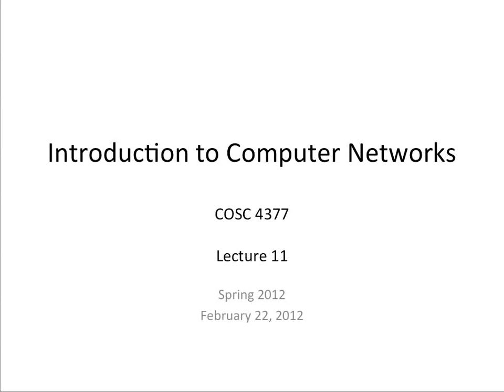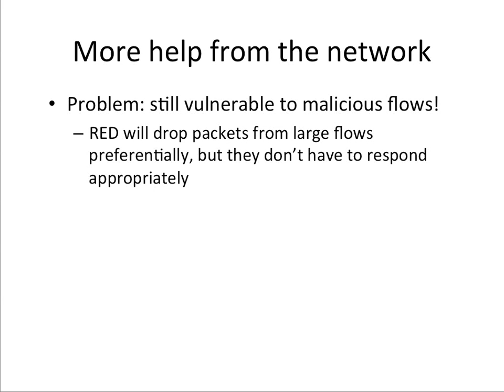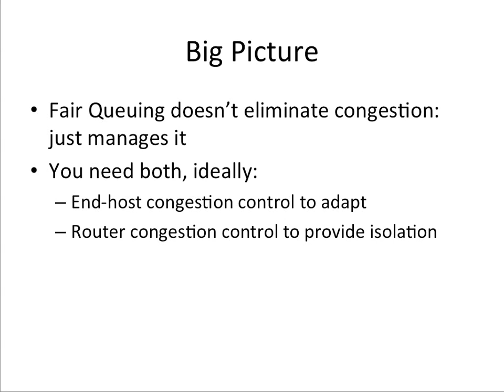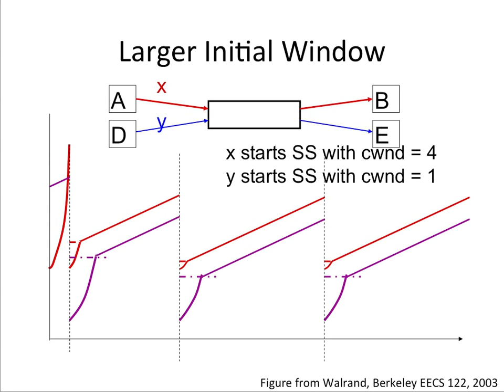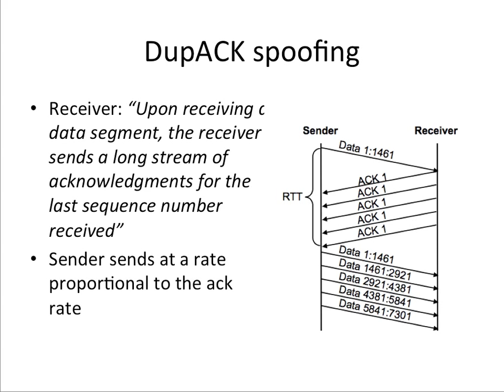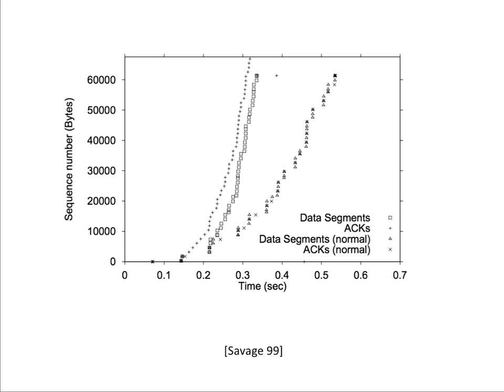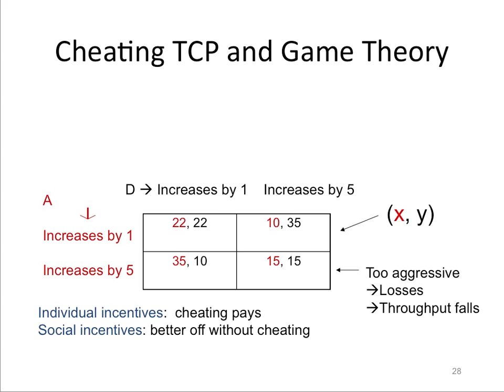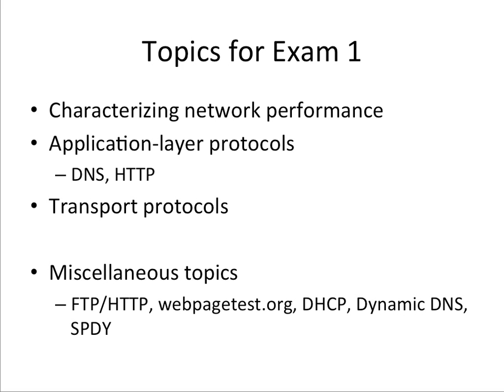Computer Networks Lecture 11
RED, Fair Queueing, TCP Attacks